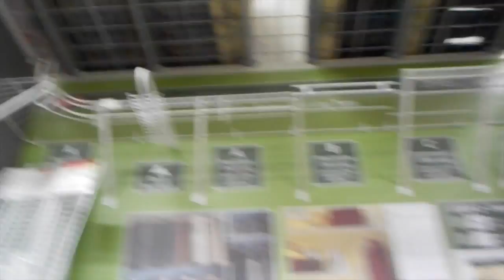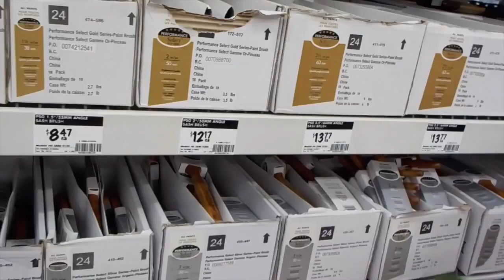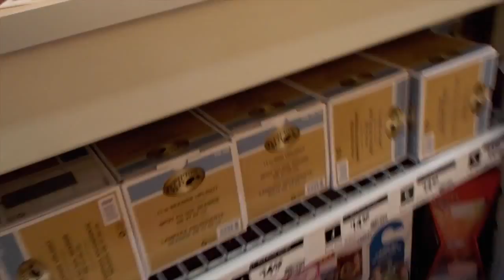The Duffield's Go Out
This video is about our Home Depot trip